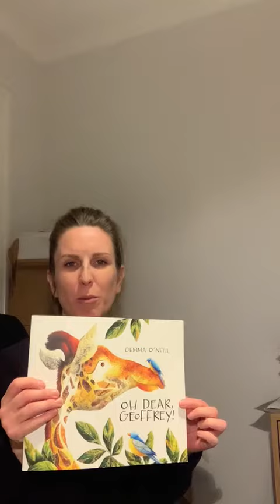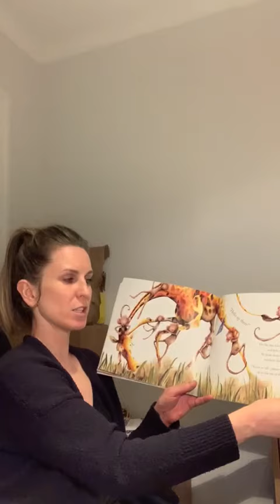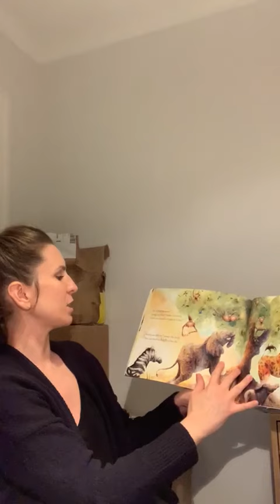Oh Dear, Geoffrey!